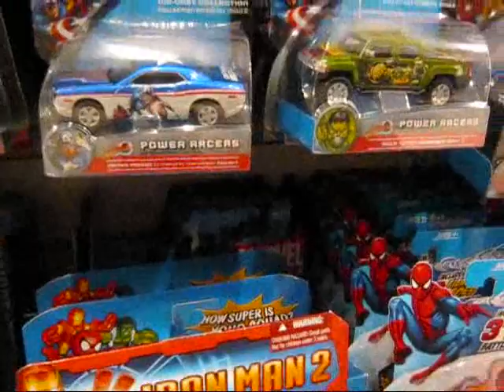GeekMatic: Toy Rounds at Rustan's Makati!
When: September 11, 2010
Where: 3rd Level Rustan's Department store, Makati City
Time: 9PM
What:
A quick toy round tour at Rustan's Department store in Makati. Trying to find some clearance stuff and will post what I got from last night.